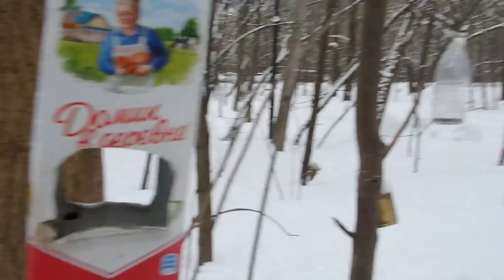Перепутал Рыжую с Длинноухим / Confused the Redhead with the Long-eared one